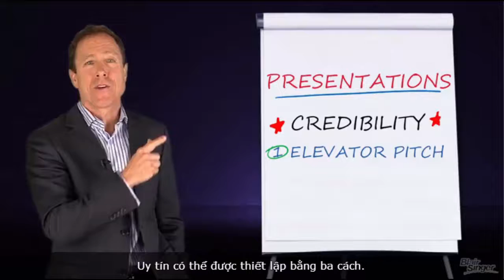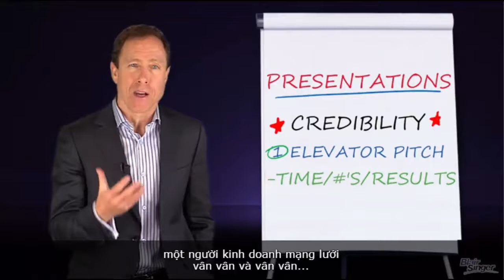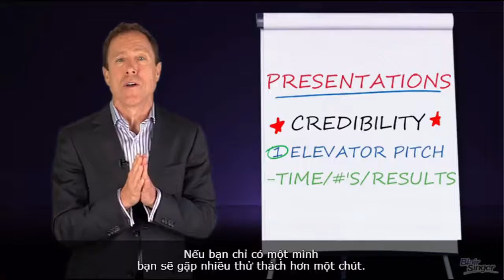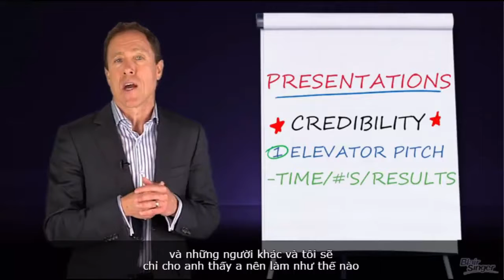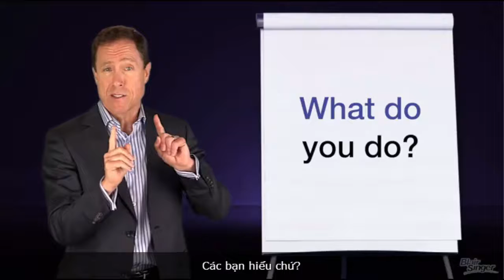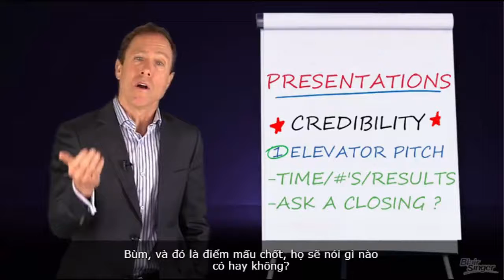Video 2 First Impression 2 Vietsub